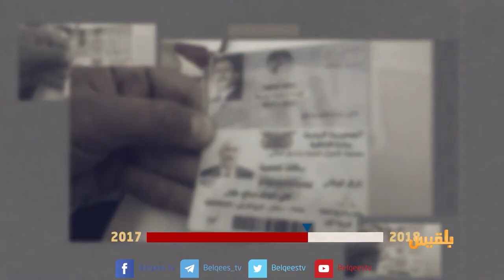الأجندة | طريق الحرير الجديد ام طريق الحروب الجديدة | مع عصام القيسي